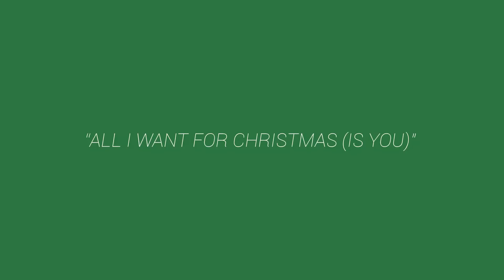Girl Gang Tv Christmas Special: Katy Goodman and Allie Hanlan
Katy Goodman from La Sera and Allie Hanlon from Peach Kelli Pop performing "All I want for Christmas (is you)"
Edited by Sophia Muller
Filmed and directed by Kelsey Hart and Sophia Muller
Sound by